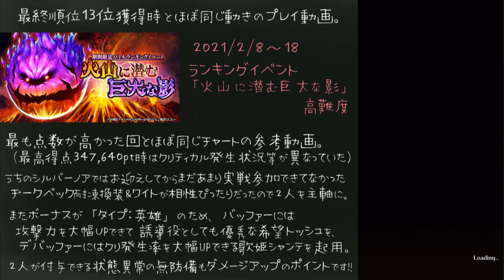【アークR】火山に潜む巨大な影／高難度【アークザラッドR】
ランキングイベント「火山に潜む巨大な影」高難度、最終順位13位獲得時とほぼ同じルートの動画です。